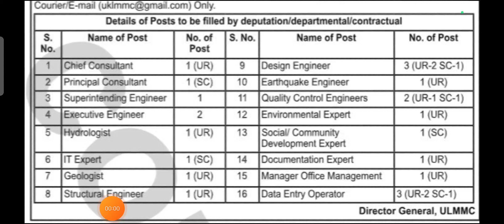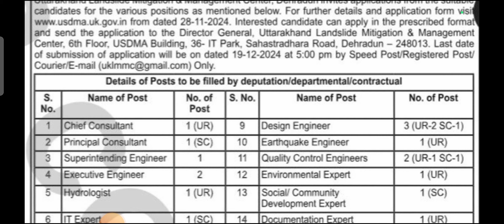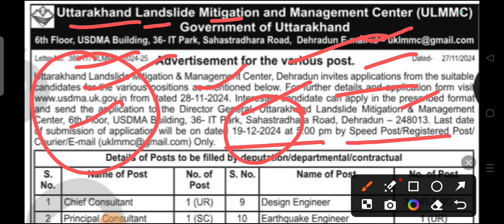उत्तराखंड नई भर्ती विज्ञापन ll Uttarakhand State Disaster Management Authority New Vacancy ll